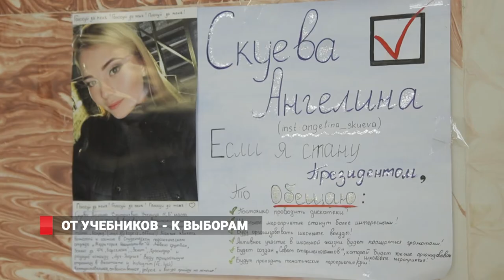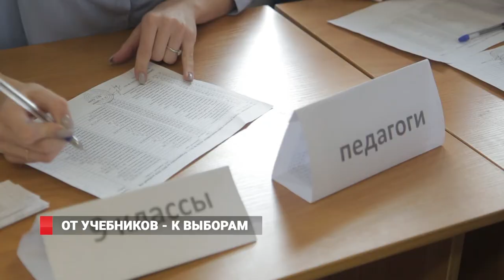От учебников - к выборам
Все по-взрослому. Учащиеся школы № 62 г. Владивостока выбрали своего президента.

Сейчас все больше учебных заведений начинают внедрять самоуправление таким образом. Делается это, прежде всего, для того чтобы воспитать новое политически грамотное поколение, научить ребят представлять свои идеи и проекты.